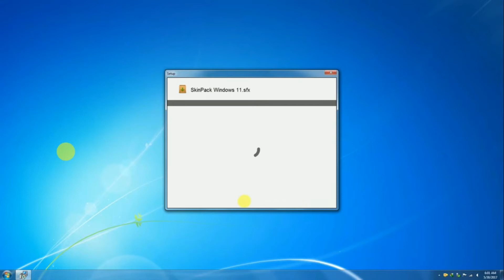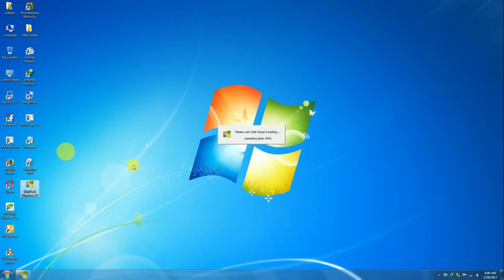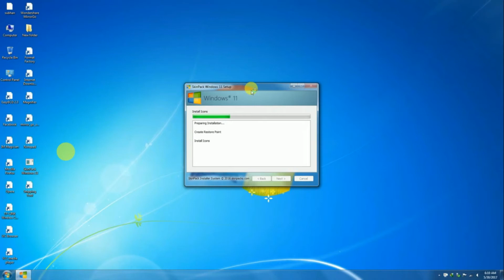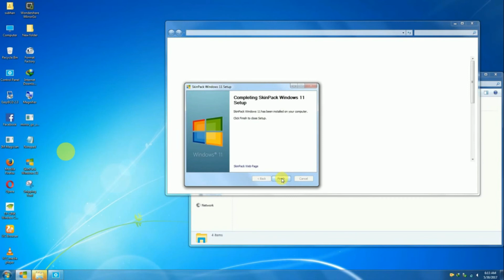How to convert windows 7/8/8.1/10 into windows 11 $$$